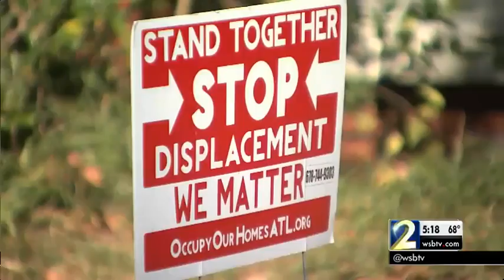Senator Vincent Fort announces he's running for Mayor of Atlanta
The Democrat has been a Georgia Senator since 1996.